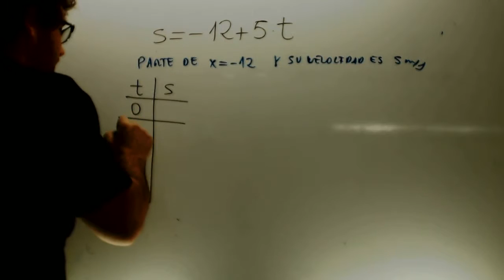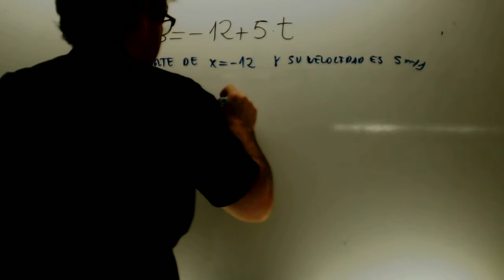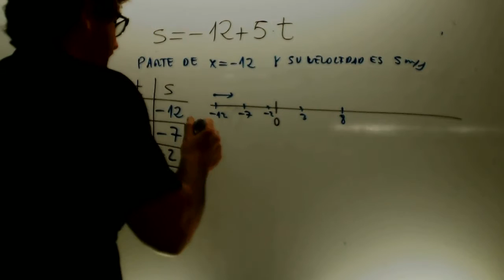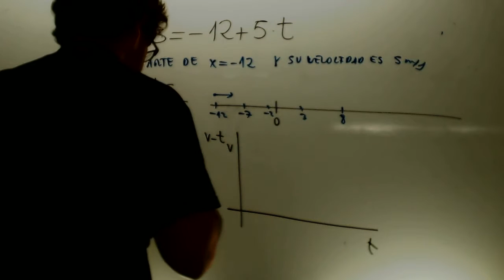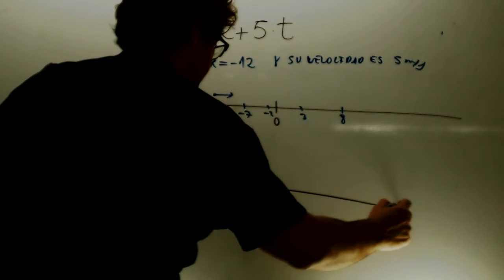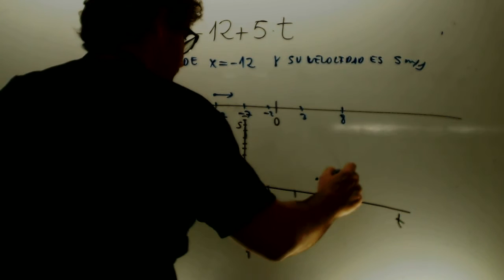MRU Ejercicio basico 2 Fisica Acceso CFGS Academia Usero Estepona